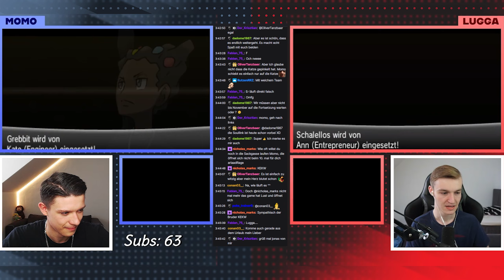Pokémon X/Y Soul Link, aber EINER weiß nicht, was er da tut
Wir haben in Momo's 12h-Stream die Soul Link weitergespielt und es war verrückt. Deshalb dachte ich mir, ich lade es in voller Länge hoch!

⋙ Social Media - folgt mir hier gerne! ⋘